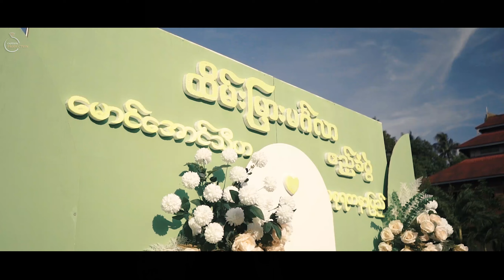ကိုအောင်သီဟ 🤍 မဆုရတနာပြည့် မင်္ဂလာဦးဆွမ်းကျွေးအခမ်းအနား🎉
ကိုအောင်သီဟ  🤍 မဆုရတနာပြည့်
မင်္ဂလာဦးဆွမ်းကျွေးအခမ်းအနား🎉
Mua💄 - Nyi Nyi Soe
Decoration - Cho Cho
Designer - Yee Ywal Pyone  & Kaung Hein
Photo - Ye Thway Photo Studio
A film by Captain Production